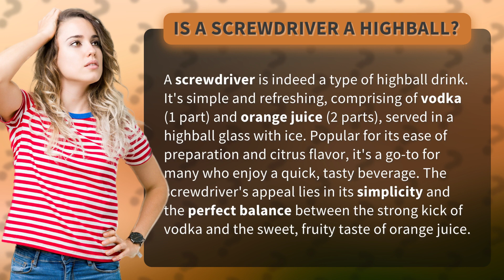Is a screwdriver a highball?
Screwdriver: The Refreshing Highball Drink • Refreshing Screwdriver Highball • Discover the simplicity and refreshing taste of the screwdriver, a classic highball drink. Made with vodka and orange juice, this quick and tasty beverage strikes the perfect balance between strength and sweetness.